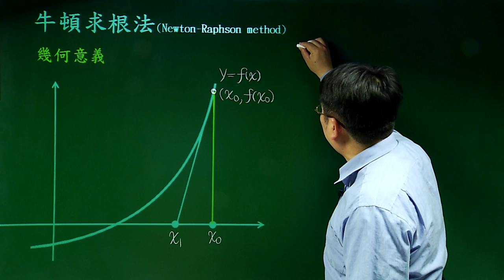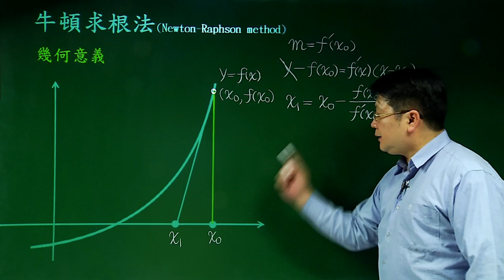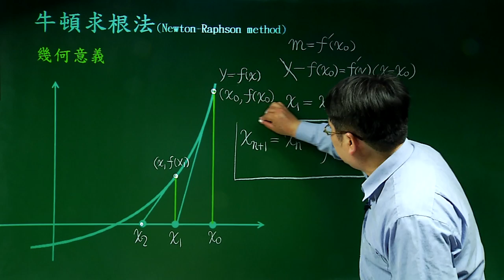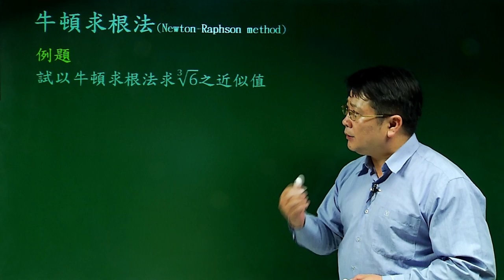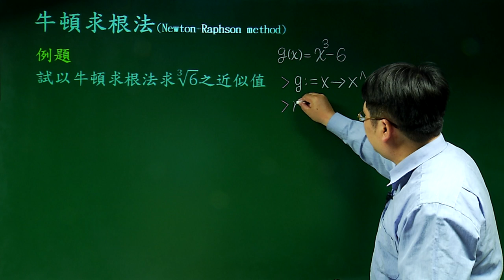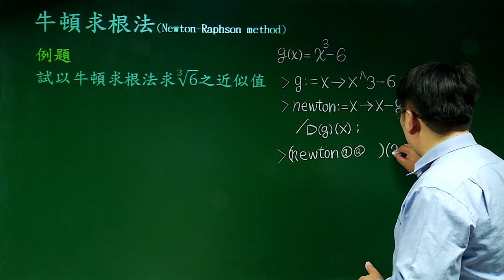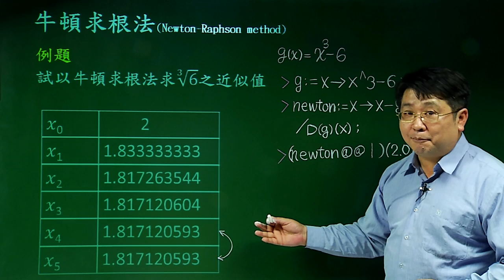牛頓求根法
課程簡介：反覆的使用切線方程式求根，漸漸逼近以求出方程式的根的技巧
課程難度：■■□□□
適合對象：
授課教師：李柏堅
製作單位：中華科技大學 遠距教學組
製作人員：林文博